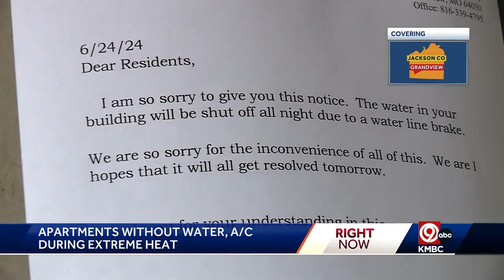Grandview apartment residents without AC and water during heatwave